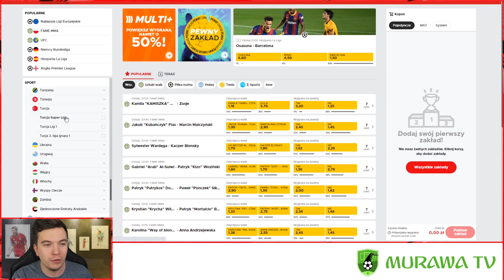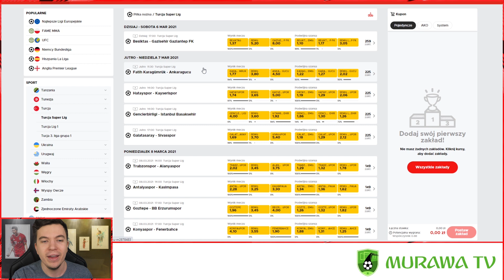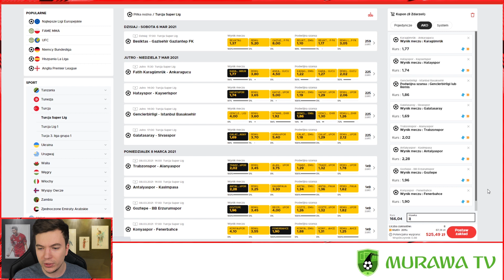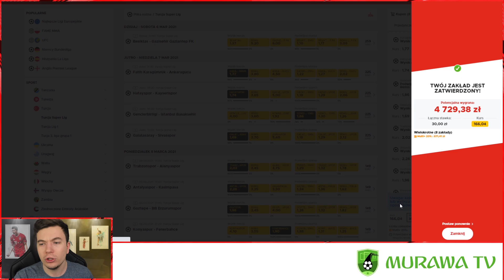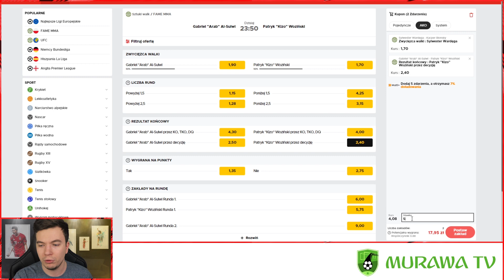NAJŁATWIEJSZA TAŚMA W HISTORII!? + typ na FAME MMA